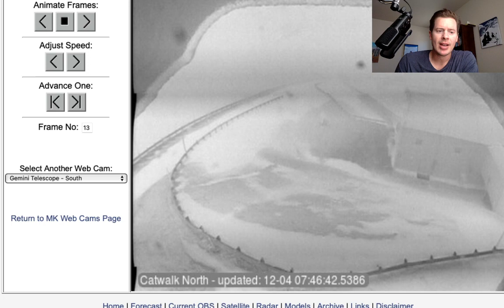Mountain Weather update 12/4, Meteorologist Chris Tomer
Snow on Mauna Kea in Hawaii is a clue as to what will eventually hit the Intermountain West next week.  In-depth look at 2-3 possible storm systems.